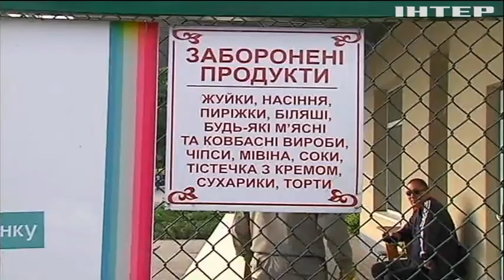Отруєння у дитячому таборі: експерти встановили джерело інфекції